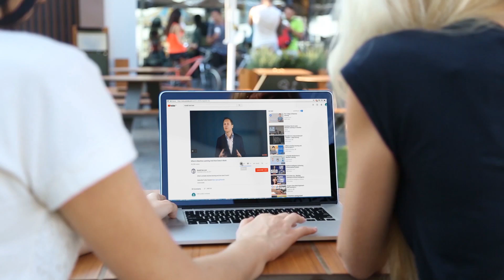How to Optimize Machine Learning at the Edge with Swarm Learning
Ronald van Loon and Krishnaprasad Shastry, Chief Technologist at HPE, talked about optimizing Machine Learning at the edge with Swarm Learning.